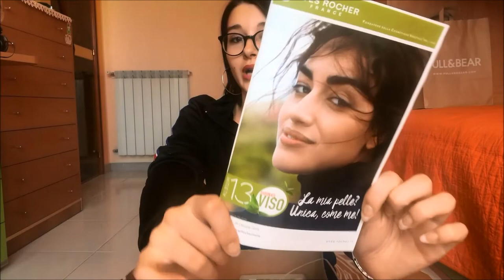UNBOXING YVESROCHER ALBUM 12 |GIULIA AMBROSINO